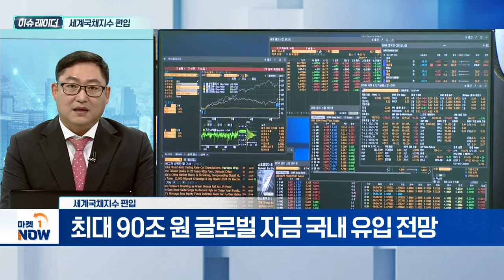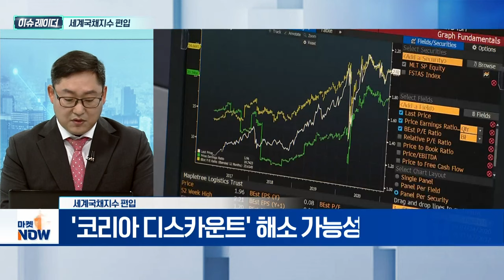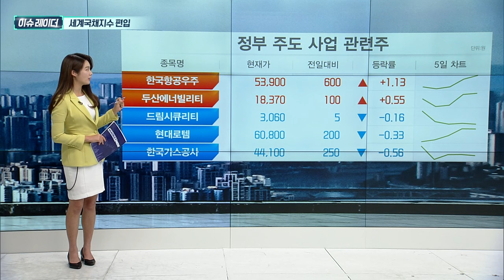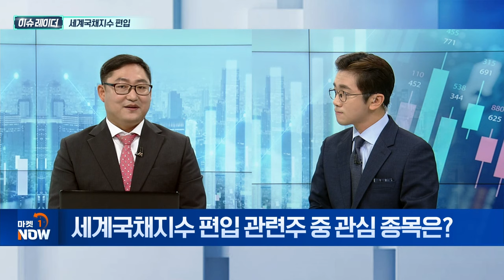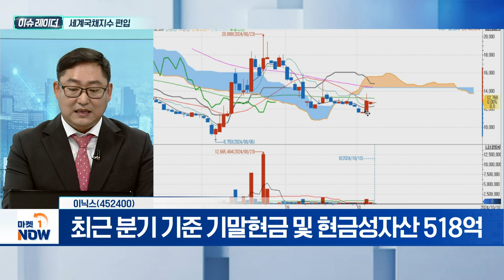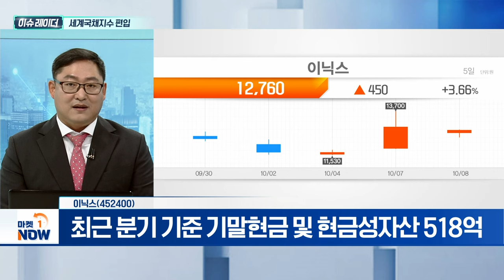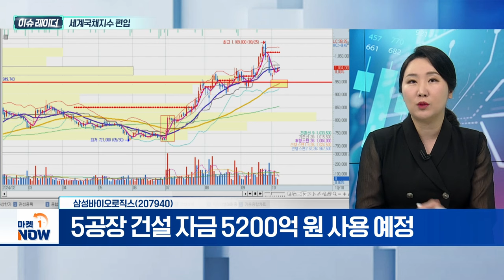세계국채지수 편입 | 이닉스, 삼성바이오로직스 | Market Now (20241010)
- 韓, ‘관찰 대상국’ 지정 이후 2년 만에 편입
- 최대 90조 원 글로벌 자금 국내 유입 전망
- '코리아 디스카운트' 해소 가능성
- 금리 인하 수혜 기대

이닉스(452400)
- 전기차 2차전지 부품 전문기업
- 폭스바겐·현대차·포드 등에 제품 공급
- 직접 고객사로 현대모비스·H그린파워·SKBA 등
- 최근 분기 기준 기말현금 및 현금성자산 518억

- 3년 만에 공모채 발행... 8000억 원 증액
- 회사채 신용등급 'AA', 'AA-' 평가
- 5공장 건설 자금 5200억 원 사용 예정